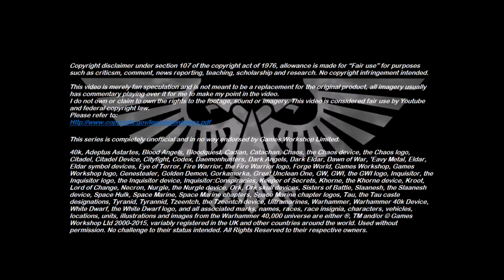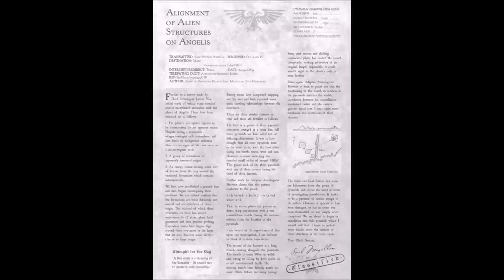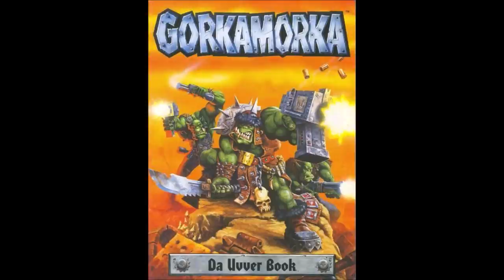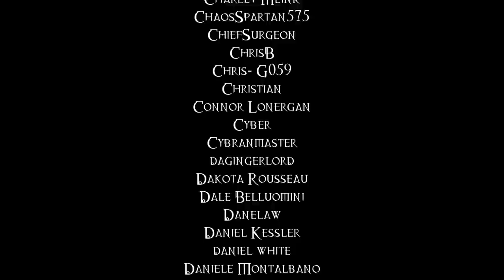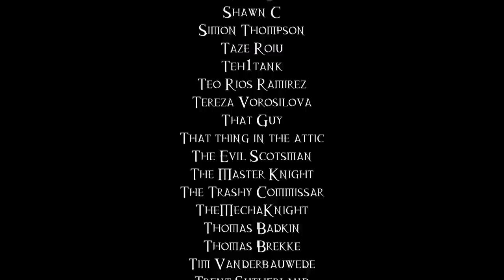Why Do The Necrons Protect The Diggas? - 40K Theories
The feral human tribes upon Gorkamorka, known to the Orks as Diggas, are watched over and protected by none other than the robotic alien constructs known as the Necrons. But just why exactly have the Necrons chosen to grant these primitive humans their protection?

This is an updated and remastered video with additional information and higher quality audio.

Additional artwork by Ruoyuart, Musibat-Khan, Alexandr Elichev and dekades8